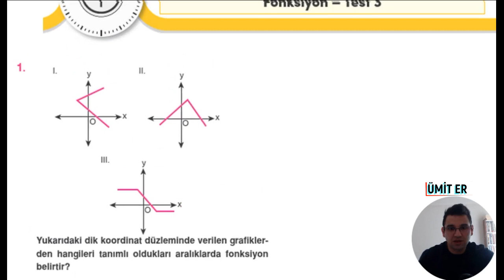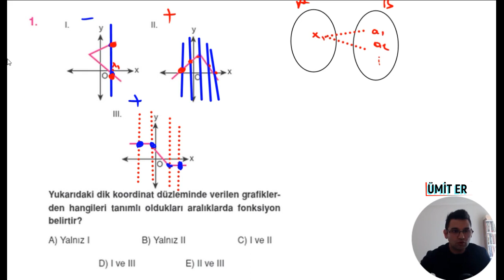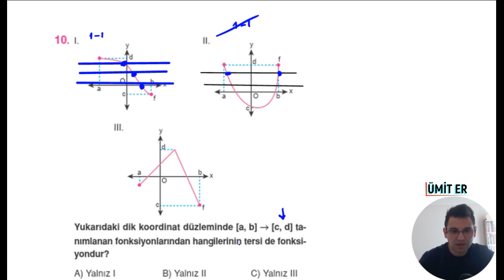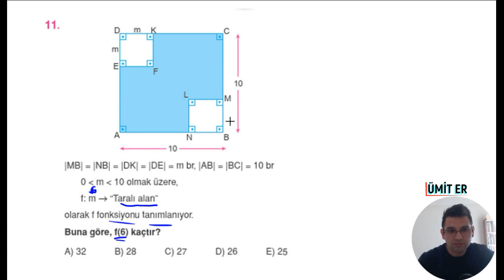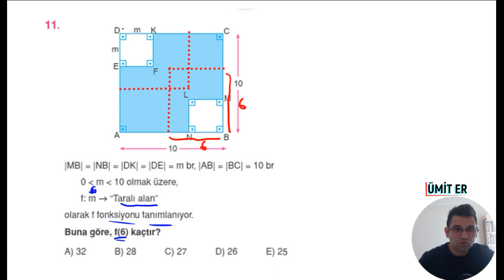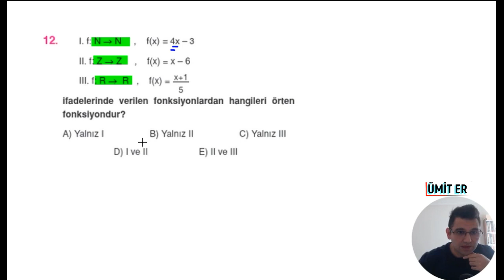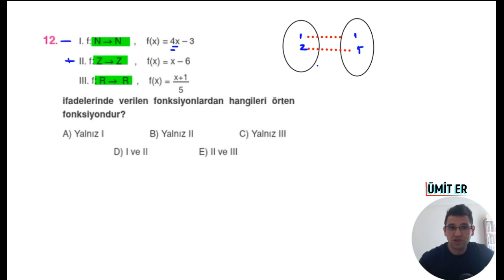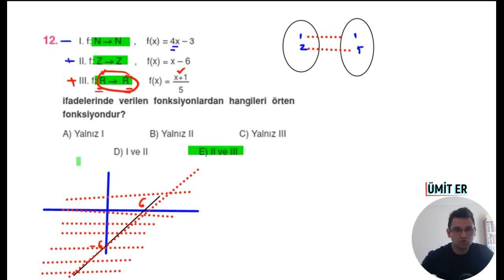orijinaltytmatematik(2023)ORİJİNAL MATEMATİK TYT ÇÖZÜMLERİ FONKSIYONLAR TEST 3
Kod:UMIER028T

(2023) ORİJİNAL YAYINLARI TYT MATEMATİK SORU BANKASI ÇÖZÜMLERİ FONKSIYONLAR   TEST 3 ÇÖZÜMLERİ